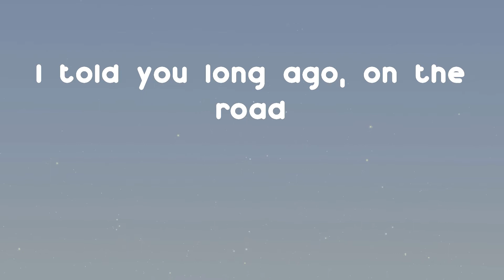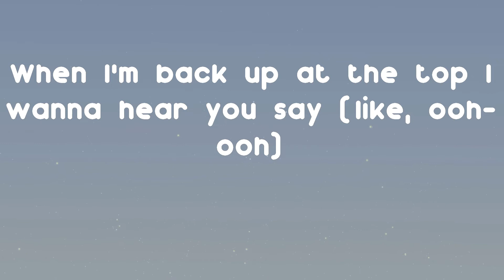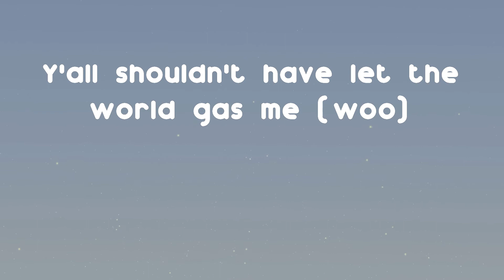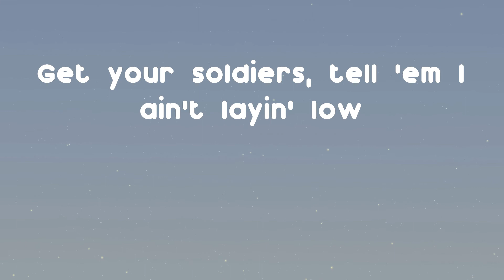Lil Nas X - INDUSTRY BABY (Lyrics)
Here is a new track from Lil Nas X called INDUSTRY BABY

INDUSTRY BABY - Lil Nas X lyrics:
(Yeah)
Yeah
Yeah